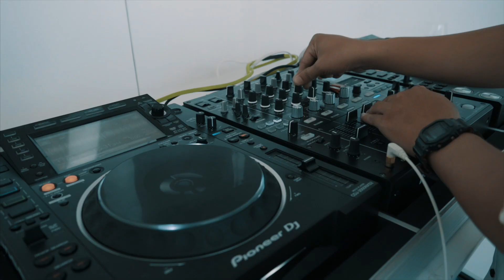KRSR 2019 Official Video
Highlights from the 2019 Kata Rocks Superyacht Rendezvous!

A big thank you to all of our partners and guests for making KRSR 2019 such an outstanding success. KRSR 2020 returns from 10-12 December.